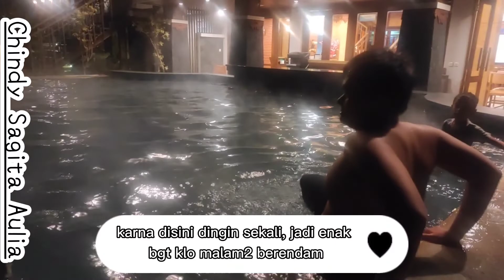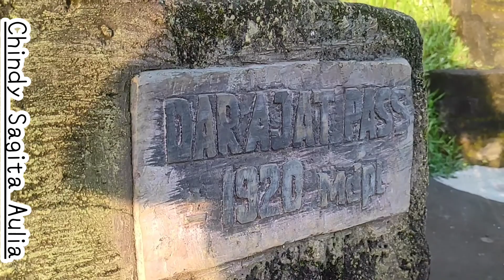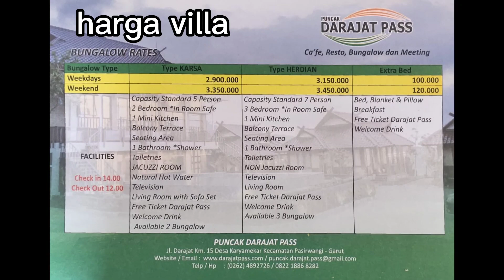Villa puncak darajat pass garut dengan private pool air hangat | wisata garut terbaru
Assallamualaikum Teman-teman

kali ini aku masih berada di garut, kami akan menginap di salah satu villa wisata puncak darajat pass garut,
wisata garut terbaru ini yaitu wisata darajat pass atau puncak darajat garut ini, tempat nya cukup luas, dan tentu seru banget.
komen ya next aku harus ke mana lagi?

harga villa puncak darajat pass untuk perhari 3 jt (weekend )

makasih semua dah nonton semoga terhibur ya